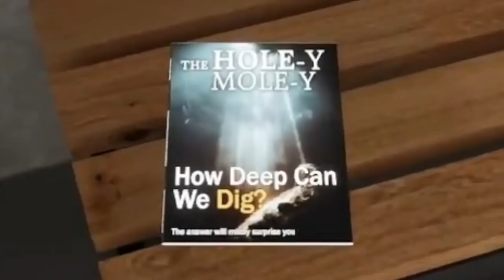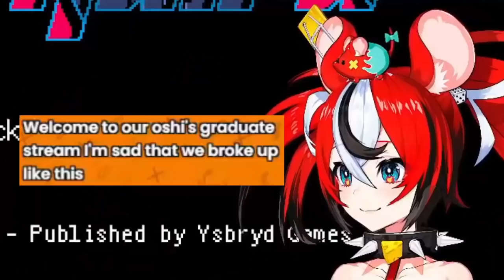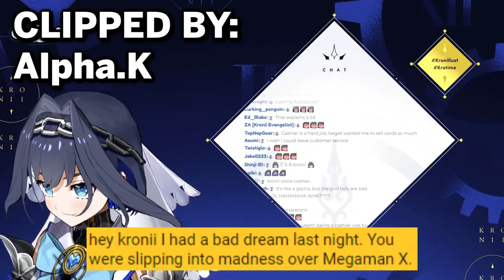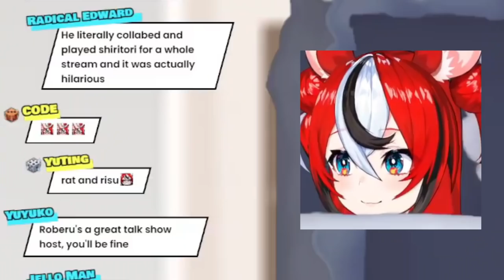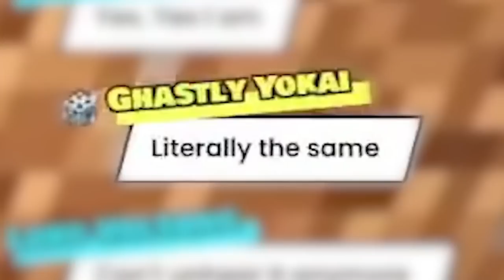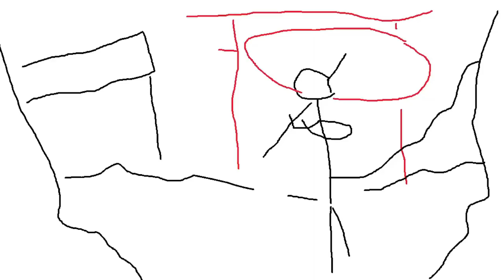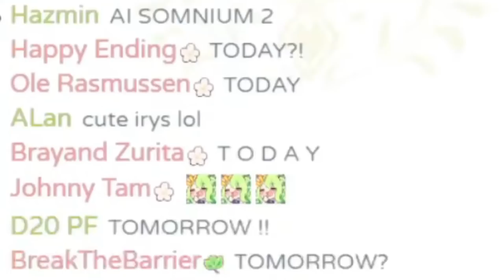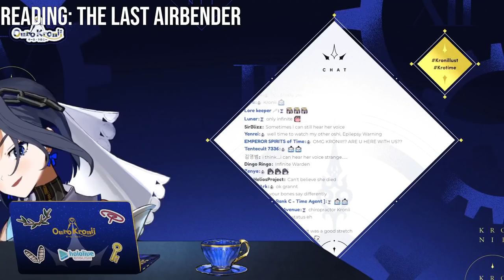Hololive EN June 2022 MADNESS!!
Here's the best moments from Hololive EN in June, there's been so much content ranging from Kiara's new outfit to multiple HoloMyth off-collabs, this month has seen an extreme amount of action. Great for us!

Timestamps:
0:00 Week 1.
11:53 Week 2.
33:11 Week 3.
51:42 Week 4.
1:18:12 Week 5.